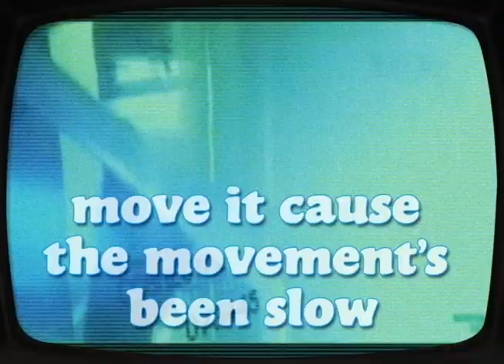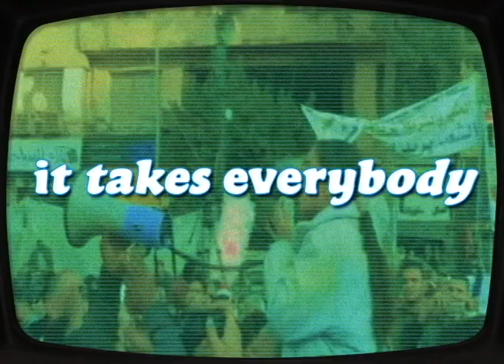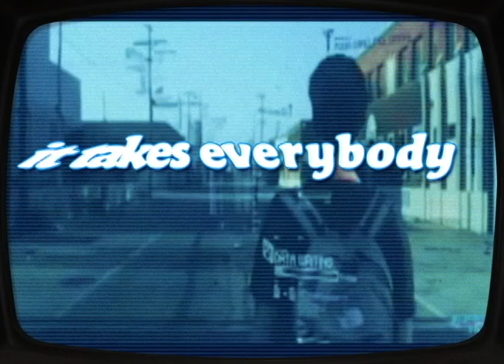Giant Panda Guerilla Dub Squad - "Kids In The Square" - Official Music Video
"Kids In The Square" from the album "Country"!